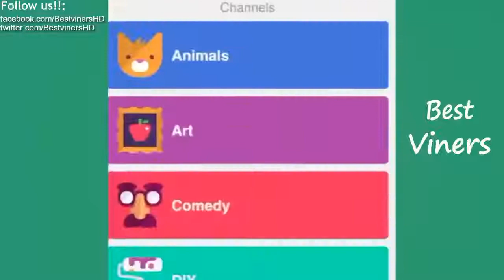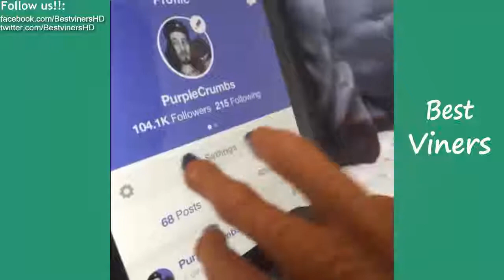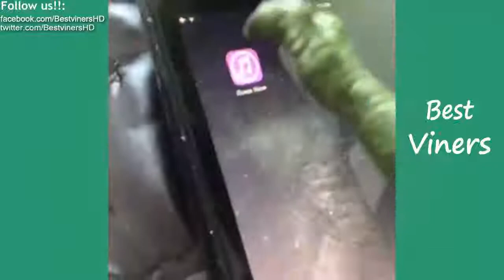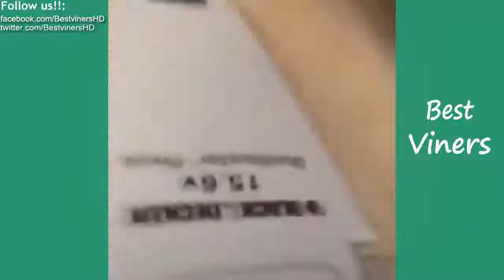New 2017 | Vine compilation | Best Viners 2016